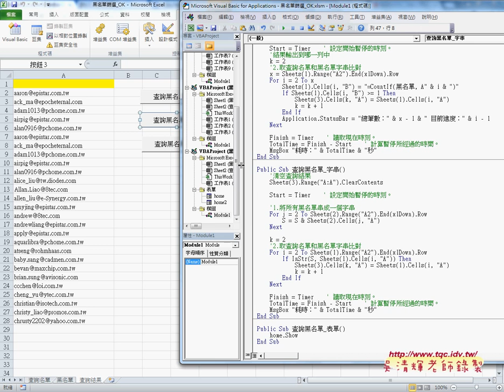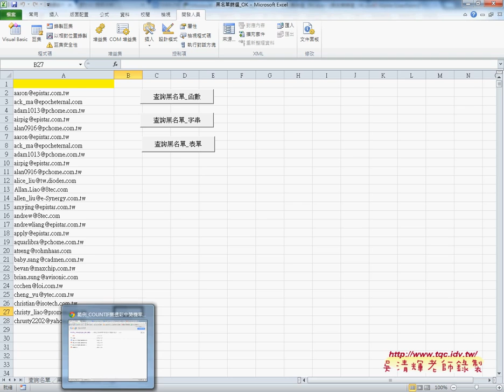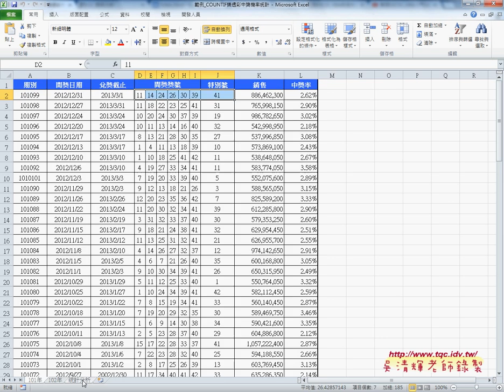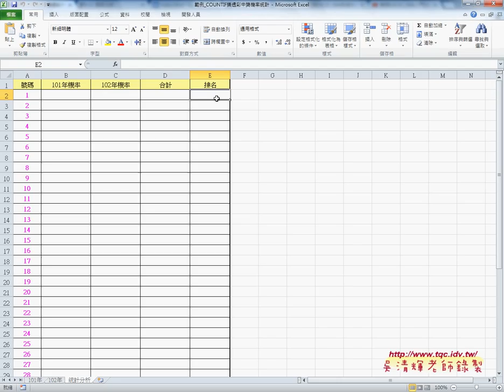09 如何用字串串接篩選黑名單EXCEL VBA雲端資料庫 吳老師2